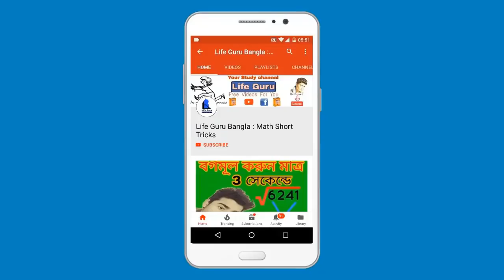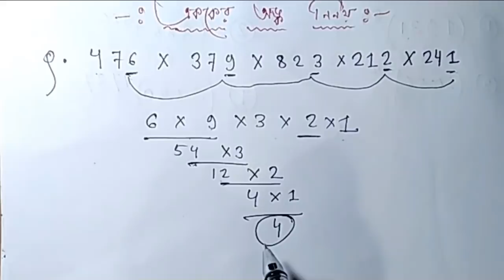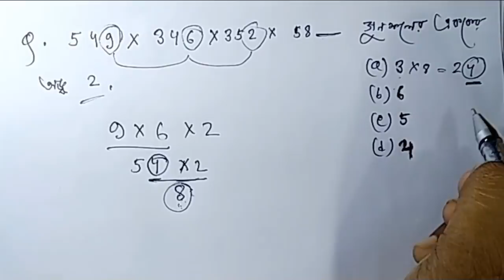এককের অঙ্ক নিনয় করো খুব সহজে | How to find the Unit Digit of a number| railway group D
এককের অঙ্ক নিনয় করো খুব সহজে | How to find Unit digit

More tags -
Online free math class
Units digit of a number raised to power
Unit Digit Number System Concept
How to find units digit of powers?
How to find the Unit Digit of a number